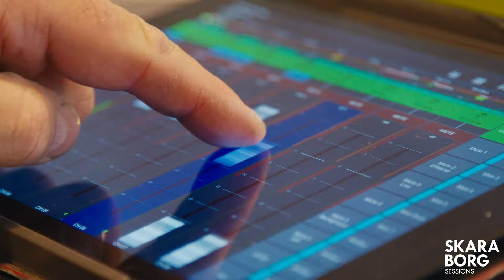Skaraborg Sessions med Jan Eliasson och Elizabeth Kuylenstierna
Den 1 september var det äntligen dags att starta upp den nya säsongen av Skaraborg Sessions. Dagens gäster var inga mindre än Elizabeth Kuylenstierna och Jan Eliasson som berörde ämnen som kommunikation och konflikthantering. Vi slog nytt rekord i antalet besökare och totalt deltog över 230 medlemmar denna eftermiddag.
Det blev ett oerhört uppskattat event fyllt av skratt, värdefulla insikter och en och annan anekdot.

Film: Viktor Brunö i samarbete med Rickstrand & Co